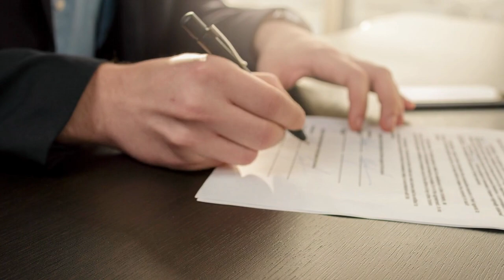Raat Ko Paseena Anne Ki Asli Wajah! Why Do I Have Night Sweats? Urdu/Hindi | Dr. Ibrahim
Sweating at night is normal if the temperature is too high. However, some people suffer from night sweats on a regular basis. During menopause, many women experience hot flashes and night sweats (raat ko paseena ana).

Other medical conditions that can cause night sweats to include (raat ko pasina kyon aate hain):

- infections, like tuberculosis or HIV
- cancer, such as leukemia or lymphoma
- anxiety disorders
- hyperthyroidism
- hypoglycemia (low blood sugar)

Night sweats are frequent episodes of excessive sweating that soak your nightclothes or bedding. They're commonly caused by an underlying illness or condition (raat ko pasina aana).

You may wake up sweating profusely, especially if you're sleeping under too many blankets or your bedroom is too hot. These episodes aren't usually classified as night sweats and aren't indicative of a medical condition or illness.

Night sweats are commonly associated with other concerning symptoms such as fever, weight loss, specific pain, cough, or diarrhea (sardiyo me raat ko pasina aana).